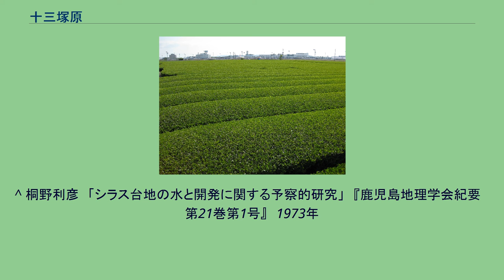十三塚原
茶畑と鹿児島空港 十三塚原（じゅうさんづかばる）は、九州南部の国分平野北方にある東西6.5キロメートル、南北11キロメートル、標高210-300メートルのシラス台地である。
糸走の原とも呼ばれる。
鹿児島県霧島市と姶良市にまたがる。
台地上はおおむね平坦になっているが緩やかな起伏があり、特に西部は多くの谷が刻まれている。
シラス台地としては珍しく多くの水源があり、水源付近に迫間、糸走、論地、上野、朝日などの集落が形成されている。
畑作が盛んであり、キャベツ、ダイコン、ジャガイモ、茶（鹿児島茶、みぞべ茶）などの産地となっている。
台地中央部を九州自動車道が縦断しており北東部には鹿児島空港がある。
13基の塚が数十メートルの間隔をおいて並んでいたことから十三塚原と名付けられた。
33万年前に加久藤カルデラから噴出した加久藤火砕流、11万年前に阿多カルデラから噴出した阿多火砕流、5万年前に姶良カルデラから噴出した岩戸火砕流、2万5千年前に姶良カルデラから噴出した妻屋火砕流と入戸火砕流の噴出物が積み重なっている。
妻屋火砕流以外の火砕流堆積物はそれぞれ下層部に溶結凝灰岩が形成されている。
台地上に水源が多いのは水を通しにくい溶結凝灰岩の層が地下水を保持しているためである。
十三塚の由来については次のような伝説がある。
かつて国分八幡神社（鹿児島神宮）と宇佐八幡神社（宇佐神宮）の間でどちらが正統の八幡宮であるか論争があった。
1132年（長承元年）あるいは1527年（大永7年）11月、宇佐八幡の神官14名が鹿児島を訪れ国分八幡の古文書を調査し、正統性は疑わしいとして社に火をかけた。
ところがこの火災の煙が「正八幡宮」の文字を示したことから神官たちは驚きあわてて逃げ帰ろうとした。
逃げる途中、台地上の大木の下で休んでいたところ、木が倒れて下敷きとなり13名が死亡、残された1名も宇佐八幡に戻って顛末を報告するとともに死亡した。
死者のために13基の塚が建てられたという。
集落の多くは移住者が起源となっており、上野は桜島の安永噴火による移住、迫間と糸走は幕末期の川辺からの移住による。
一部に水源があるとはいえ台地上の大部分は水が乏しい火山灰地質であったため、昭和初期までの主要作物は菜種であった。
春先には菜の花が咲き乱れ、多くの花見客が訪れたといわれる。
第二次世界大戦末期、1943年（昭和18年）8月に設立された国分海軍航空隊の第二基地として十三塚軍用飛行場が建設され、1945年（昭和20年）にはここから特別攻撃隊が出撃し147名が戦死した。
戦後、台地北端の上床公園に「十三塚原海軍特攻記念碑」が建てられている。
1972年（昭和47年）に鹿児島空港が鹿児島市鴨池から移転し、空港建設の代償として1974年（昭和49年）から県営十三塚原畑地帯総合土地改良事業が始められた。
網掛川水系宇曽ノ木川に竹山ダムが建設され台地上に灌漑が行き届くようになり、野菜や飼料作物が栽培されるようになった。
^ 桐野利彦　「シラス台地の水と開発に関する予察的研究」　『鹿児島地理学会紀要　第21巻第1号』　1973年